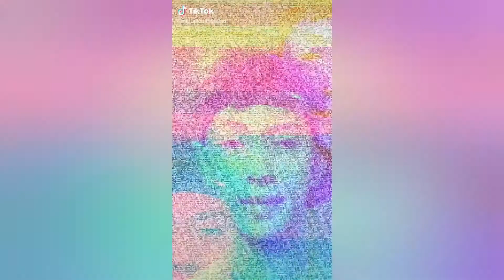Sobrang Init Na Kelangan ko Ng Ice TikTok Challenge || ft. ICE - ACDMND$ x Nahmeannamsayin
NOW TRENDING: SOBRANG INIT CHALLENGE